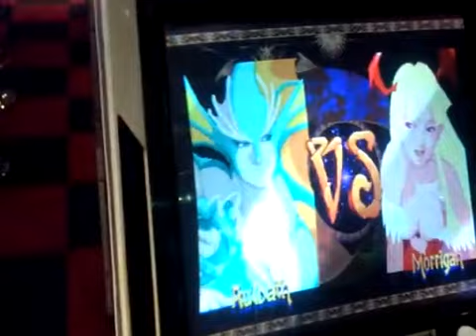[Vampire Savior] Namba Hills 14.12.2012 [1/3]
Arcade: Namba Hills (Osaka)
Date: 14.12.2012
Format: Freeplay
Players: unknown
source: Nicovideo